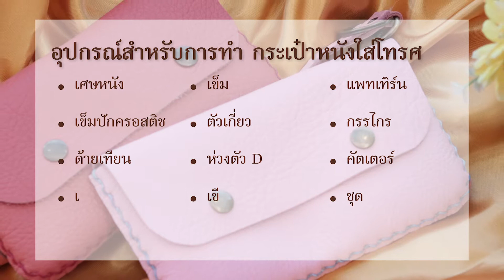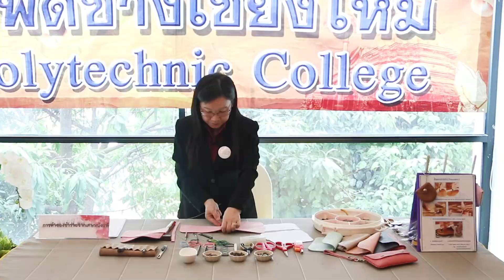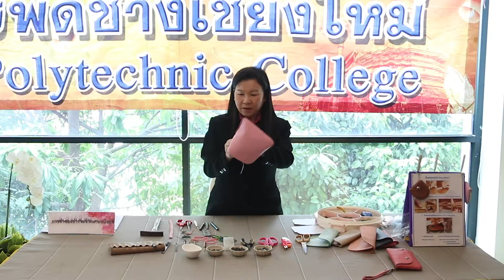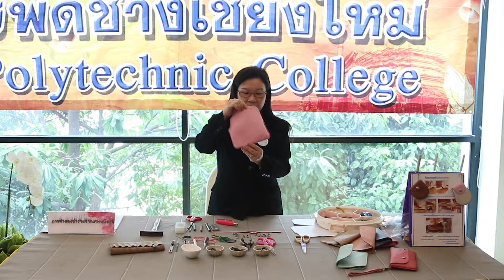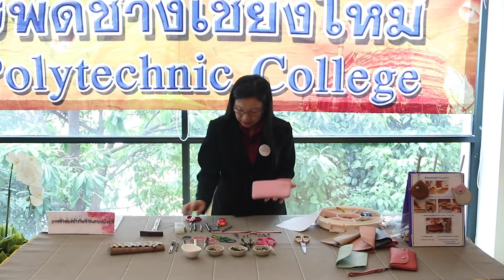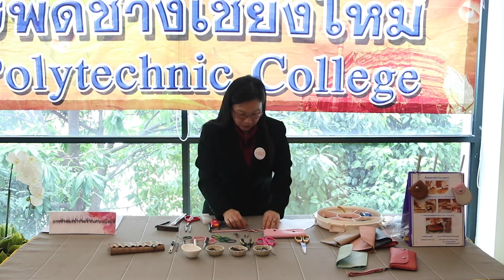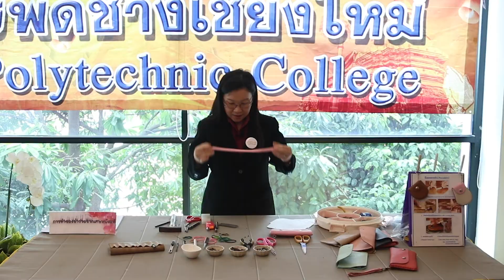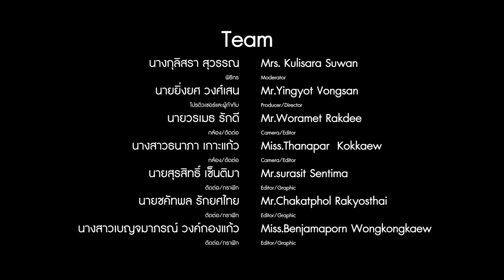EP.119กระเป๋าหนังใส่โทรศัพท์ | หลักสูตรการเรียนการสอนออนไลน์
คอร์สเรียนวิชาชีพด้วยตัวเอง หลักสูตรการเรียนการสอนออนไลน์ EP.119กระเป๋าหนัง
สามารถดาวน์โหลดแพทเทิร์นได้ที่